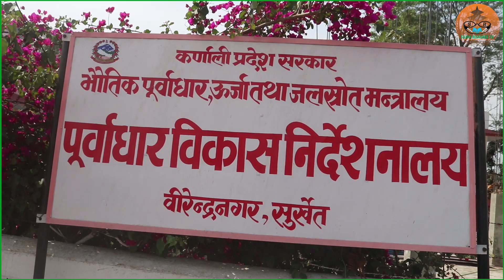काँक्रेविहार जाने सडक स्तरोन्नतिमा ढिलाइ, नागरिकलाई सास्ती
ठेगाना : वीरेन्द्रनगर-६, सुर्खेत । कर्णाली प्रदेश । नेपाल
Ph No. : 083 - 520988